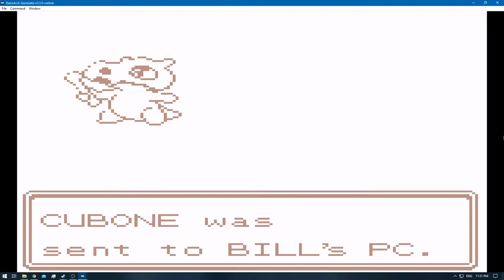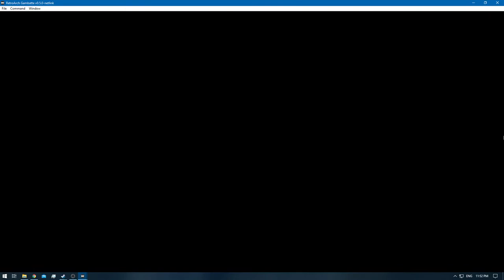[1/3] Pokemon Gold [RA] - Episode 48 - Road to Misty [NC]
Pokedex Total: 65/251 [Gen 1 & 2]
Pokemons Caught: 2
Pokemons Evolved: 0
Trainers Defeated: 13
Times Wiped Out: 0
Difficulty: Default
Bonus Feature: Retro Achievements [RA]

0:00 - [YouTube Time Stamp Feature]
0:04 - [The Adventure Continues]
0:19 - [TM47 - Steel Wing]
0:40 - [Elixer]
0:49 - [Hidden Item: Extra Defend]
1:17 - [Hidden Item: Max Potion]
1:39 - [PP UP]
2:18 - [Cubone] [64/251]
4:12 - [Kangaskhan] [65/251]
4:48 - [Revive]
6:30 - [Iron]
6:56 - [Hidden Item: Extra Accuracy]
10:58 - [Up-Grade]
11:41 - [Cleanse Tag - Decrease Wild Pokemon Encounters]
13:49 - [Pokemon Battle: Rocket Grunt Starts]
15:29 - [Pokemon Battle: Rocket Grunt Ends]
16:17 - [Machine Part]
17:07 - [Hidden Item: Potion]
17:18 - [Pokemon Battle: Schoolboy Dudley Starts]
18:06 - [Pokemon Battle: Schoolboy Dudley Ends]
18:15 - [Pokemon Battle: Lass Ellen Starts]
20:49 - [Pokemon Battle: Lass Ellen Ends]
20:57 - [Pokemon Battle: Schoolboy Joe Starts]
22:37 - [Pokemon Battle: Schoolboy Joe Ends]
22:48 - [Pokemon Battle: Lass Laura Starts]
24:46 - [Pokemon Battle: Lass Laura Ends]
24:52 - [Pokemon Battle: Camper Lloyd Starts]
25:40 - [Pokemon Battle: Camper Lloyd Ends]
25:50 - [Pokemon Battle: Lass Shannon Starts]
28:19 - [Pokemon Battle: Lass Shannon Ends]
28:33 - [Pokemon Battle: Super Nerd Pat Starts]
29:53 - [Pokemon Battle: Super Nerd Pat Ends]
30:06 - [Nugget]
30:14 - [Pokemon Battle: Cool Trainer Kevin Starts]
32:24 - [Pokemon Battle: Cool Trainer Kevin Ends]
34:03 - [Pokemon Battle: Female Swimmer Briana Starts]
36:11 - [Pokemon Battle: Female Swimmer Briana Ends]
36:21 - [Pokemon Battle: Female Swimmer Diana Starts]
37:34 - [Pokemon Battle: Female Swimmer Diana Ends]
37:50 - [Pokemon Battle: Male Swimmer Parker Starts]
39:54 - [Pokemon Battle: Male Swimmer Parker Ends]
40:40 - [Kanto Gym Battle: Meiki VS Misty Starts]
49:45 - [Kanto Gym Battle: Meiki VS Misty Ends]
49:53 - [Cascade Badge]
49:57 - [Retro Achievement Unlocked: Watery Love]
50:58 - [End of the Episode]